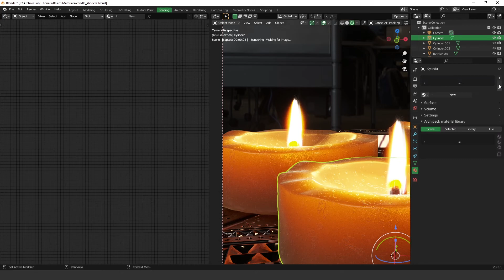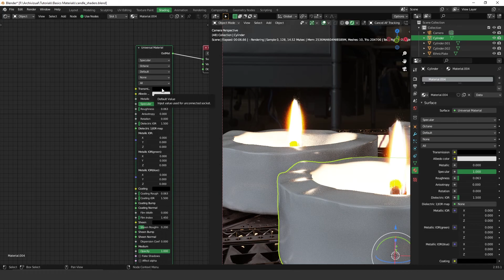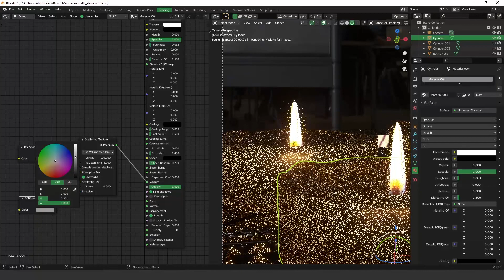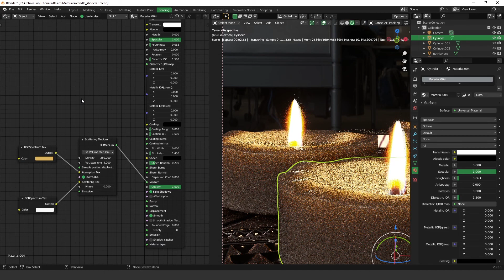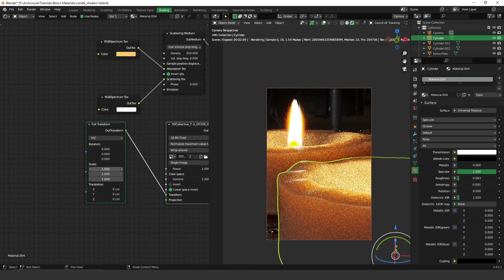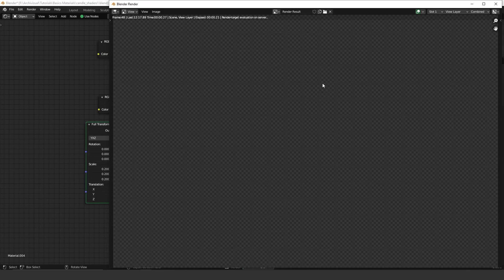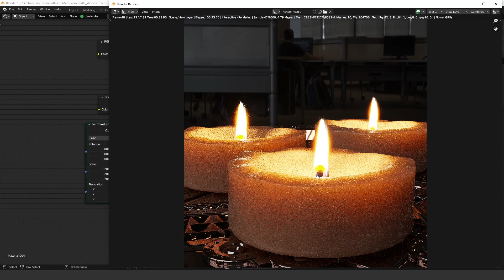Octane Materials - Subsurface Scattering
In this video, I will explain how the subsurface scattering works.